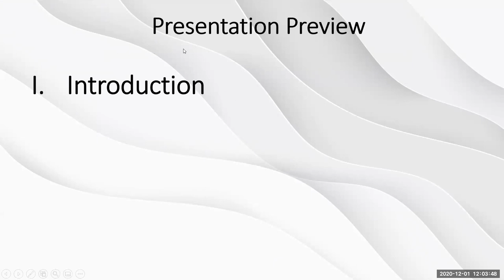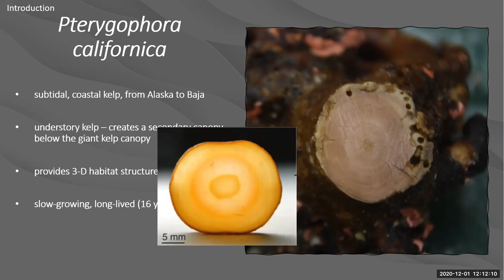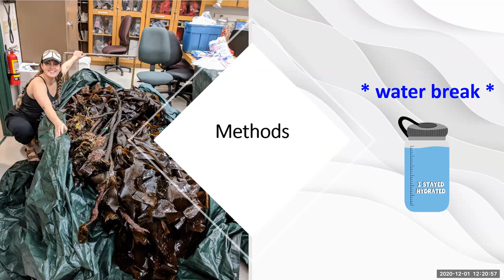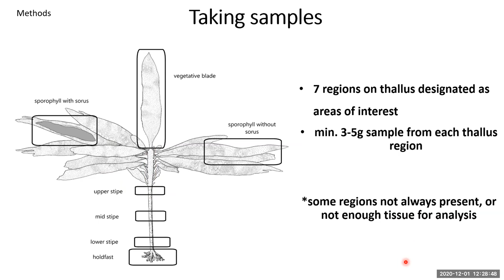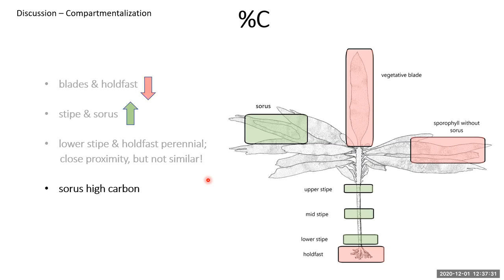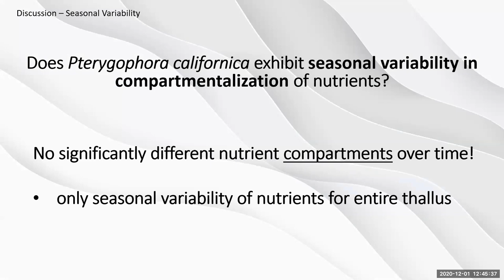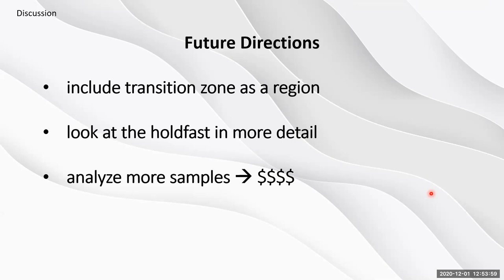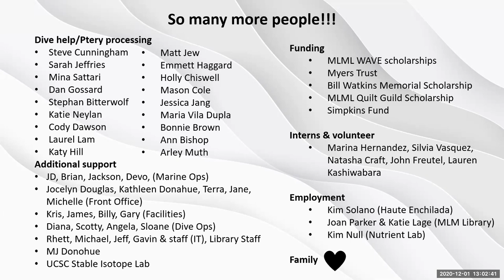Lindsay Cooper Presents: Compartmentalization & seasonal variability in storage compounds of Ptery..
Lindsay Cooper

"Compartmentalization & seasonal variability in storage compounds of Pterygophora californica"